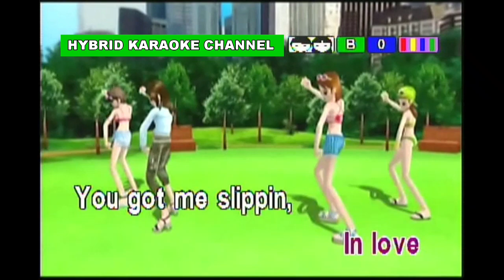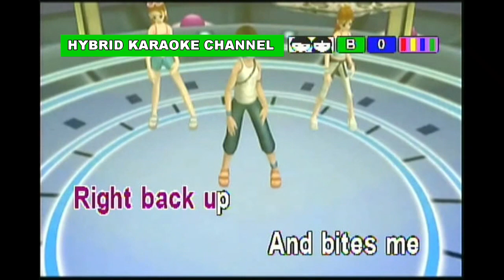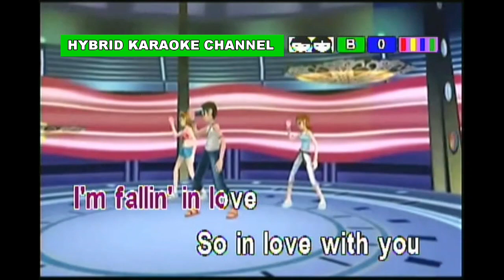Clumsy - Fergie (KARAOKE)